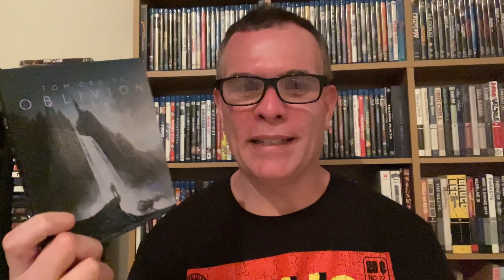Top Gun: Maverick | Spoiler Review!